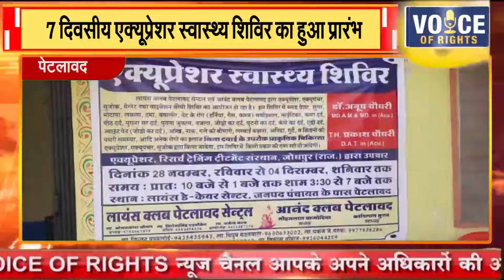पेटलावद || 7 दिवसीय एक्यूप्रेशर स्वास्थ्य शिविर का हुआ प्रारंभ